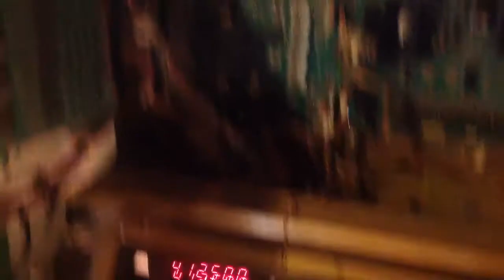EBDLE sound issue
Flippers are messed too